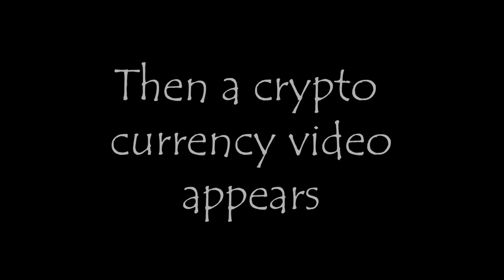Don's Currency Trailer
Susan is sick of her day job. She hears on the radio that they are hiring in town, except this job is draining, so she begins watching videos when she comes across the videos by Don Bivens, who is teaching about this new currency he invented to make you rich. Sick of working for the boss, Susan follows the advice of Don and quits her job, going to work to make money with Don's Currency, except Don isn't who he says he is, and Susan finds herself in a deadly fall.